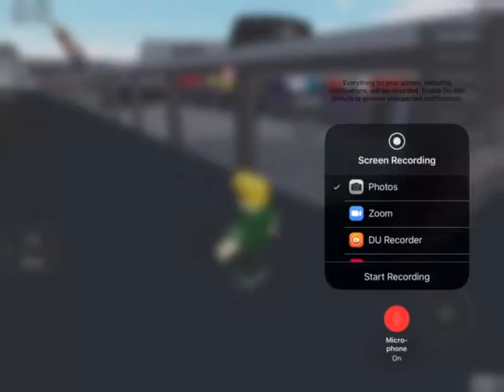Roblox NASCAR racing (12)